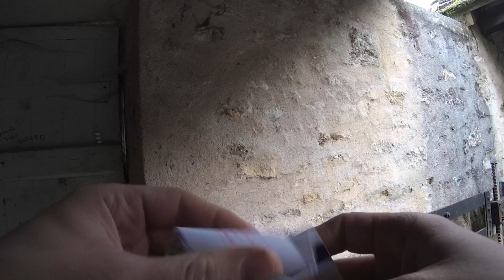[ GEOCACHING 360 DEGRES ] Le plus gros des défis ?? 😱(SUITE)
Une cache pour les gouverner tous, une cache pour les trouver.
Une cache pour les amener tous et dans les rayons les lier...

🔔 Activez la petite cloche pour être notifié, c'est gratuit !

Ma caméra d'action